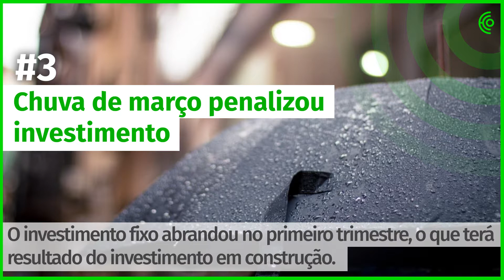30 maio - A tarde num minuto